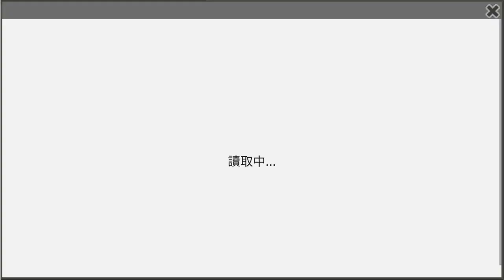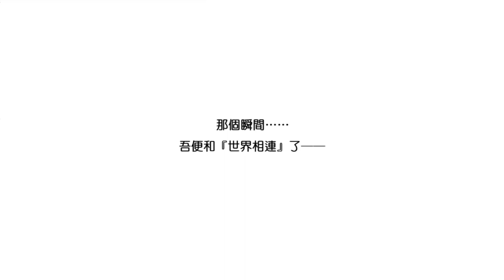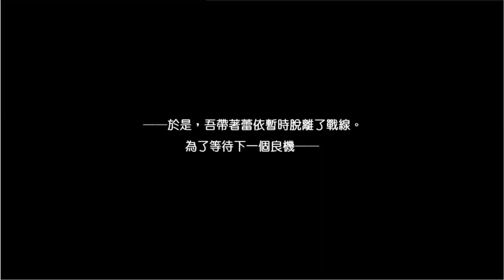地城邂逅 不可告人的秘密 暗黑微笑 薇妮篇 在地下城尋求邂逅是否搞錯了什麼～記憶憧憬～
原來是這樣啊ＸＤ